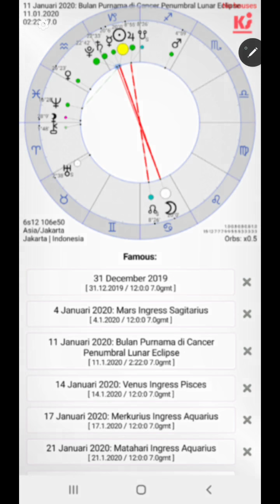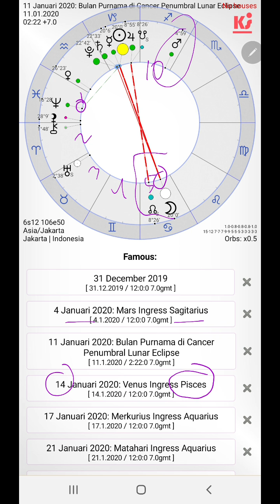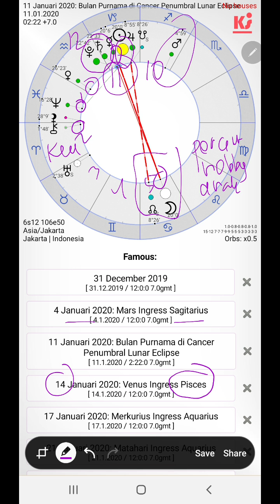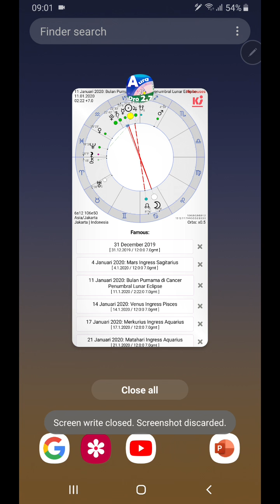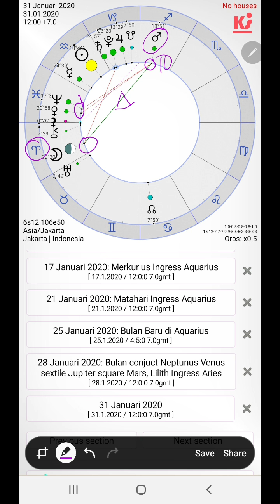Pisces. Astrologi. Januari 2020